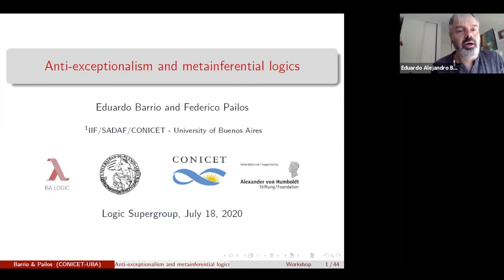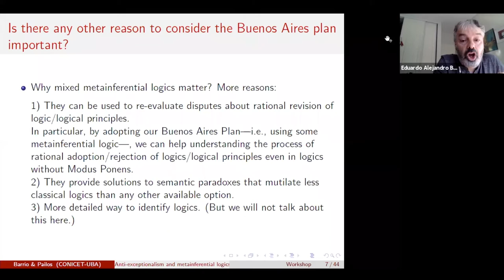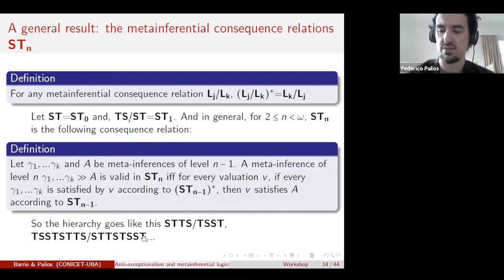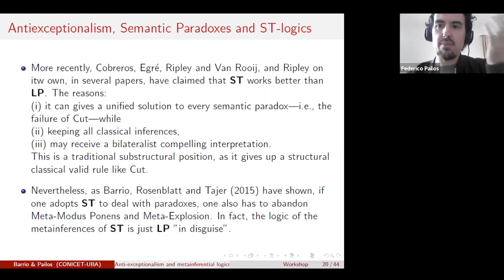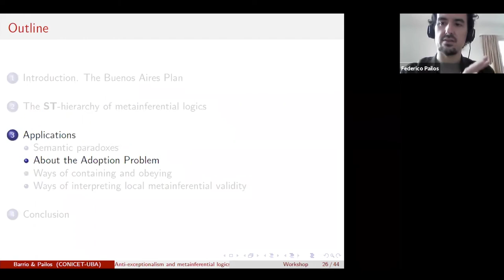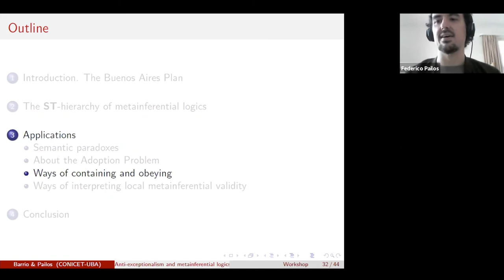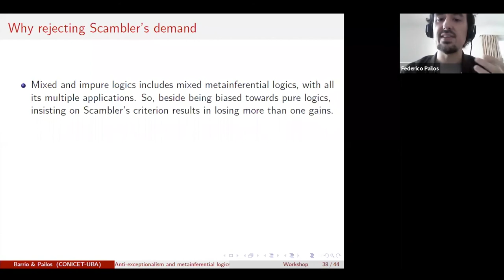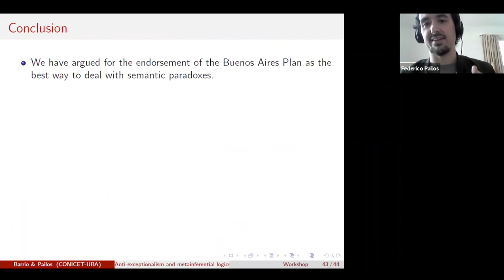Eduardo Barrio & Federico Pailos – Anti-exceptionalism and metainferential logics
Logic Supergroup — Online Colloquium, July 17, 2020

Eduardo Barrio & Federico Pailos (Buenos Aires):
"Anti-exceptionalism and metainferential logics"

Anti-exceptionalism about logic is the thesis that logical theories have no special epistemological status. Logical theories are continuous with scientific theories. Contemporary anti-exceptionalists include how they deal with semantic paradoxes as part of the logical evidence data. The recent development of the metainferential hierarchy of S-logics shows that there are multiple options to deal with such paradoxes. LP and 𝖲𝖳 itself are only the first steps of this hierarchy. The logics TS/ST, …, 𝖲𝖳𝜔 are also options to deal with semantic paradoxes. This talk explores the reasons to go beyond the first steps. We show that LP, ST, and the logics of the ST-hierarchy offer different diagnoses for the same evidence. This data is not enough to adopt one of these logics. We will thus have to discuss other elements to evaluate the revision of classical logic. How close should we be to classical logic? Which logic should be used during the revision? Should a logic be closed under its own rules? Could a logic without Modus Ponens be adopted?